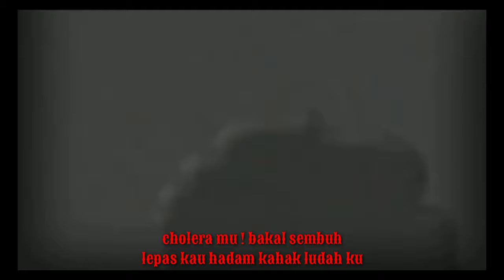RAMAL - Jhay Laser (official music video)